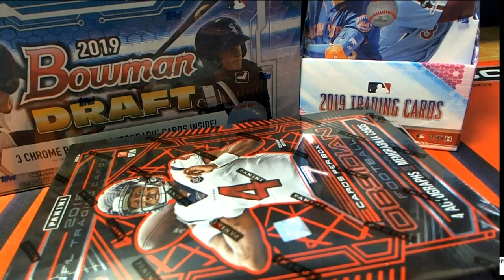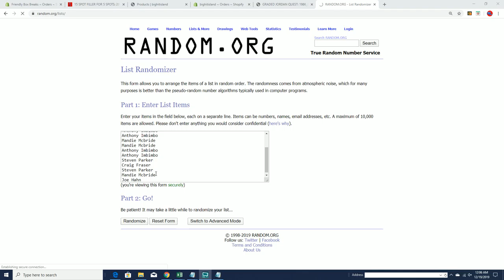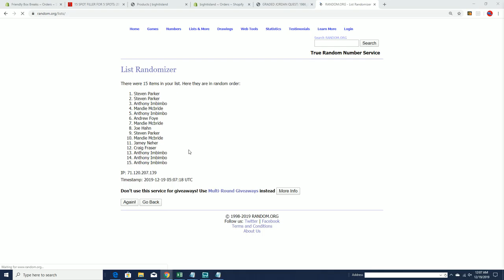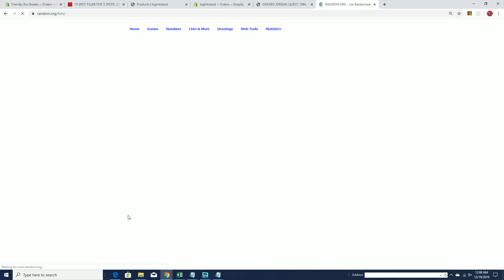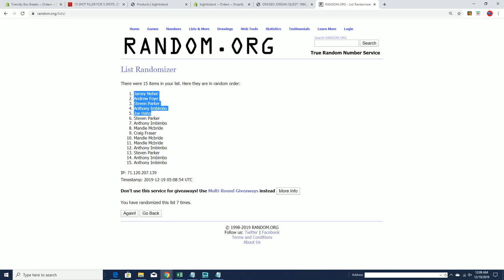15 SPOT FILLER FOR 5 SPOTS 2019 Panini Prizm Basketball FILLER B ID 19PRIZMBSKT205